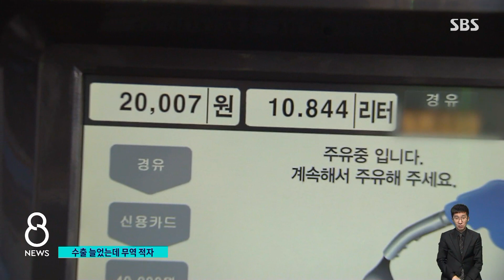수출 늘고도 3개월째 무역 적자…더 빠르게 늘어난 수입액 / SBS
이번에는 여러 어려움이 겹친 우리 경제 상황 차례로 짚어보겠습니다. 우리나라의 상품 수출과 수입액을 따지는 무역수지가 올 들어 지금까지 100억 달러 넘게 적자입니다.
수출이 꽤 늘었지만, 국제 원자재와 에너지 가격이 크게 오르다 보니 수입액은 더 빠르게 늘어난 건데, 먼저 제희원 기자가 보도합니다.